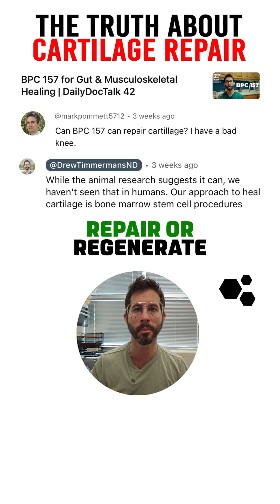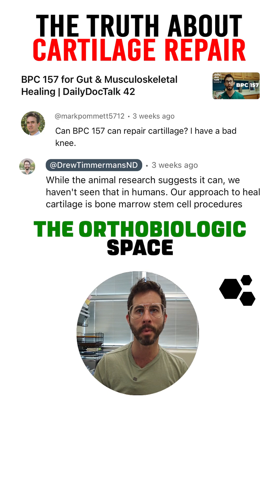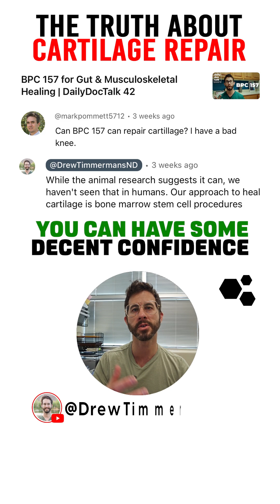BPC-157 or Stem Cells For Cartilage Repair?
In my experience using BPC 157 for about seven years, I have not seen it reliably repair cartilage when the damage is chronic. The animal research shows stronger benefits in acute injuries, where BPC can support the body in creating a better repair response after something like an acute osteochondral defect. In that scenario, I do have confidence that it can improve overall outcomes. But when we shift into chronic degeneration, I do not expect BPC 157 to regenerate or rebuild cartilage. It can still help with pain, function, and symptoms, and I have seen that consistently in a large number of cases, especially when someone has a cartilage issue or osteochondral defect. When those conservative or lower tier approaches are not enough, the next step is typically intraosseous or subchondral bone marrow concentrate. That is where we take your bone marrow, which is rich in hematopoietic and mesenchymal stem cells, and inject it under the cartilage inside the bone using x-ray guidance. This can stimulate a healing response in the cartilage and often reduce bone marrow edema visible on MRI, which usually translates to significant pain improvement. So while BPC 157 can support symptoms, I do not rely on it to repair cartilage. For true regenerative goals in the orthobiologic space, intraosseous bone marrow concentrate is the more definitive option.

22 yrs old: Graduated with a Bachelor of Science in Kinesiology from the University of Western Ontario.
23 yrs old: Competed as a long sprinter, anchoring the 4x400m relay to a silver medal at the Canadian national championships, contributing to Western's first national title in men's track and field.
23 yrs old: Started working as a personal trainer for GoodLife Fitness in Canada, quickly becoming one of the Top 10 Personal Trainers nationwide.
23 yrs old: Herniated two discs in my lower back, ending my track and field career and sending me into a multi-year battle with chronic pain.
24 yrs old: Enrolled at the Southwest College of Naturopathic Medicine (now Sonoran University of Health Sciences) after discovering my passion for naturopathic medicine.
26 yrs old: Still battling chronic back pain, I finally became pain-free through a platelet-rich plasma injection.
28 yrs old: Graduated and become a licensed naturopathic doctor.
29 yrs old: Completed the first-ever residency in regenerative medicine and integrative pain management at the Neil Riordan Center for Regenerative Medicine.
29 yrs old: Co-founded Regenerative Performance to help people with chronic pain just as I had been helped.